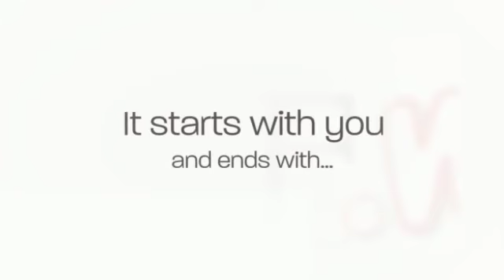Whats Your Why- Mitsubishi Electric Automation VISION Commit